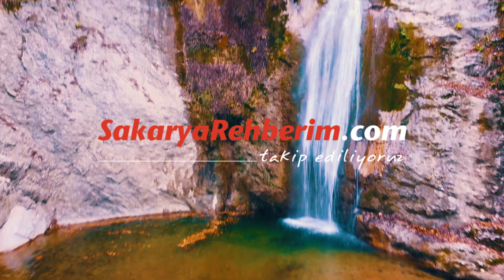Sakarya'da Kimsenin Bilmediği Prens Havuzu !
Kimsenin bilmediği inanılmaz bir doğa cenneti ile prens havuzu.🤴
Sakarya merkezden 30 dakika araba mesafesi ve 20 dakikalık treaking orman yürüyüşü sonrası inanılmaz bir doğa cennetine düştük.🍁